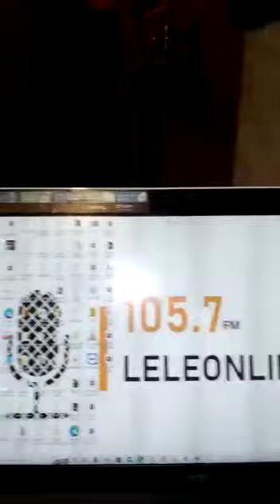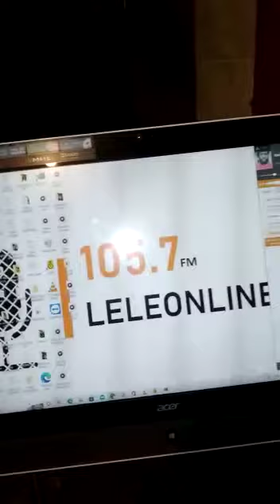Ann batay kont diskriminasyon Tout kote nou ye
Diskriminasyon anpeche nou viv Ansanm